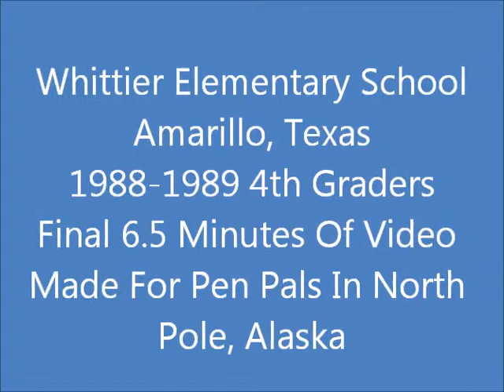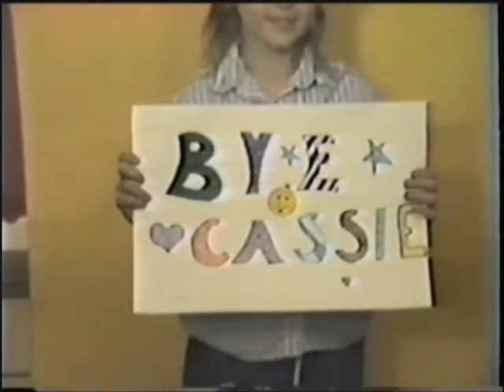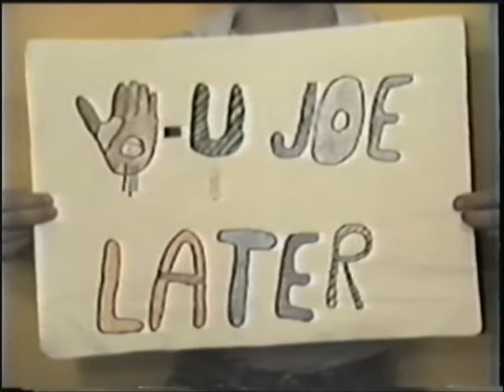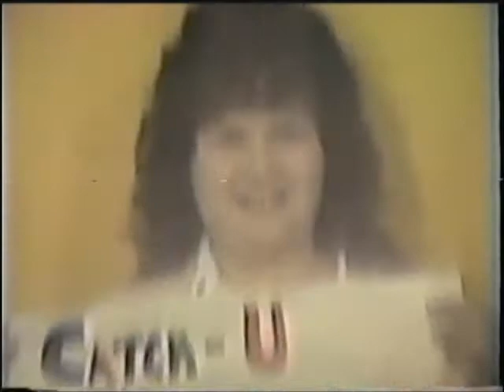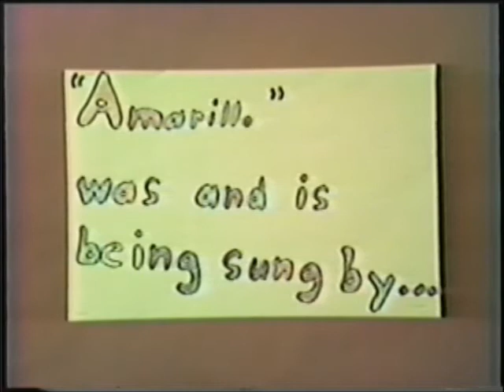1989 Pen Pal Video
As of 10-9-14 this video was more than 25 years old.  Before this final 6.5 minute segment, my kids did location shots of the Amarillo skyline, the Helium Monument, and the American Quarter Horse Association. There were also two commercial breaks, one for Bank Central, encouraging North Pole residents to deposit their North Slope Oil Bonus checks... in Amarillo!   Every boy and girl was interviewed;  asked about their pen-pals in North Pole, AK; their families, pets, favorite school subjects and favorite TV show. --  Recorded on VHS tape with a Panasonic camera that still used a vidicon tube... no solid state cameras at that time.  Social studies, spelling for cue-cards, proofreading and art.  Wonderful kids and supportive parents!